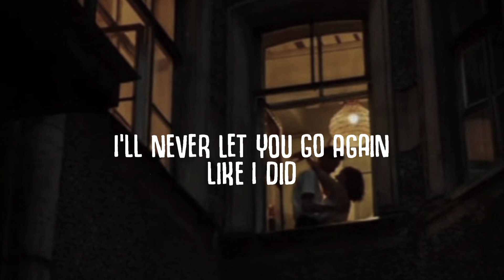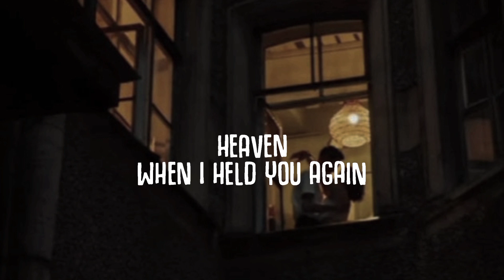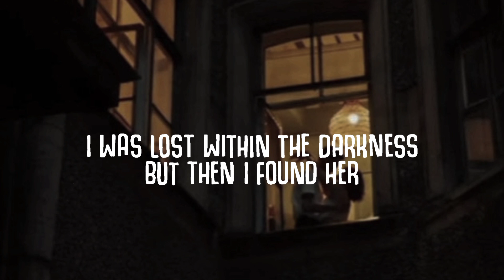Stephen Sanchez - I would never fall in love again (Until I Found You) (Lyrics)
Description

Stephen Sanchez - Until I Found You (Lyrics) | i will never fall in love again until i found her